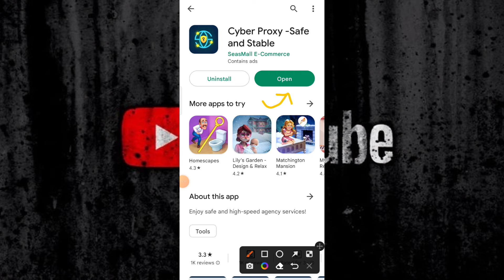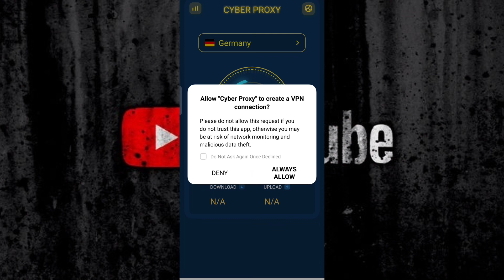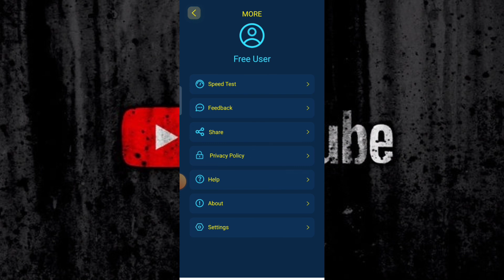Cyber proxy safe and stable|| Cyber proxy kaise use kare || How to use Cyber proxy|| Cyber proxy app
MS Tech